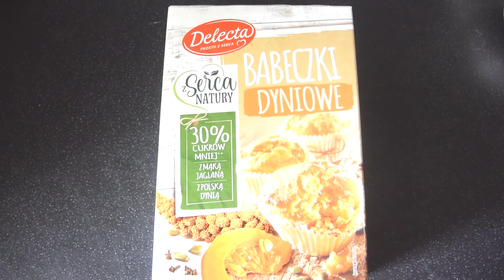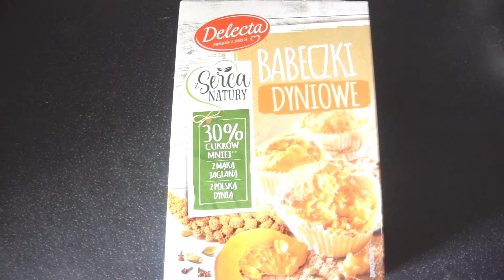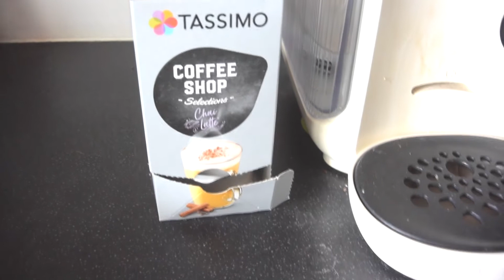Vlog 6 - dyniowe babeczki, zdolny Garfield, chai latte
A w dzisiejszym vlogu:
-Robię dyniowe babeczki
-Przyrządzam chai latte
-Bawię się z Garfieldem
-Podziwiam rumianki